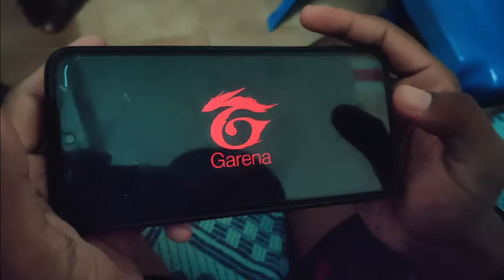Evening Vlog in Hostel -With Friends | Daily Vlog | Logadeep UK | Tamil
Hello Viewers,In this video we will see about a Evening Vlog in hostel ..It was an fun filled vlog video...watch the video fully

*If u like the concept and video presentation ..give me a thumb button(like button)...anybody wants to know Diary writing share this video. And Finally you like Logadeep UK YouTube Channel..press the subscribe button and allow the bell icon then selected all .these are the simple steps to watch my all videos and become a member of my YouTube Family.

CHECK THE ABOVE CHANNEL LINK